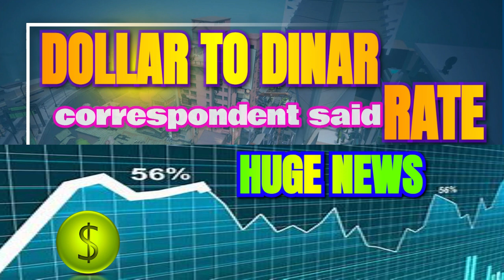IRAQI DINAR EVENING EXCHANGE RATE / 8/ 8 / 2024 IRAQI DINAR NEWS TODAY